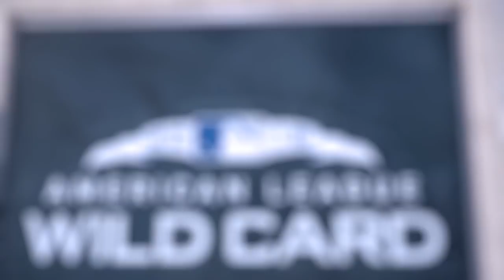Mike Scioscia steps down as Angels manager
The Angels will have a new manager in 2019.